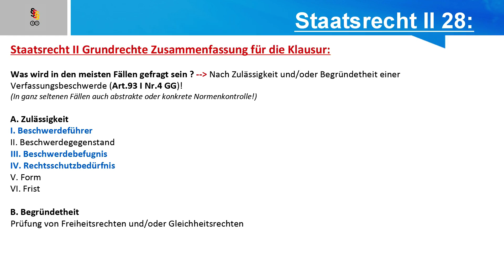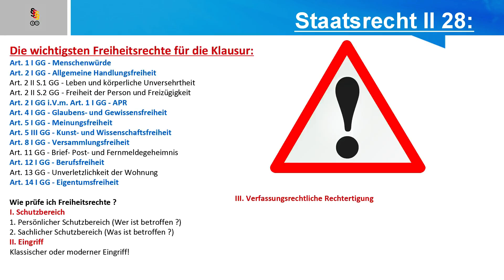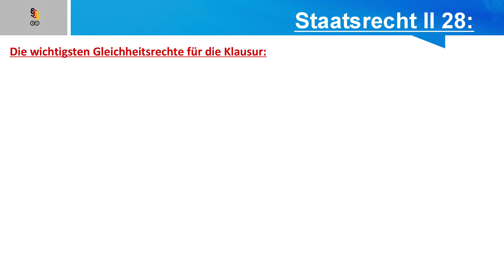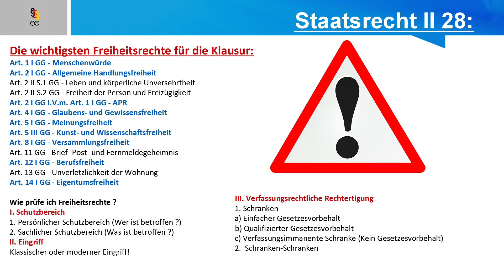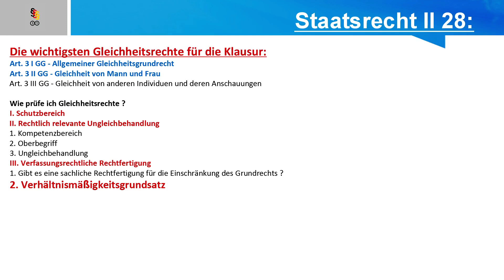Grundrechte - Zusammenfassung für die Klausur - Staatsrecht II 28